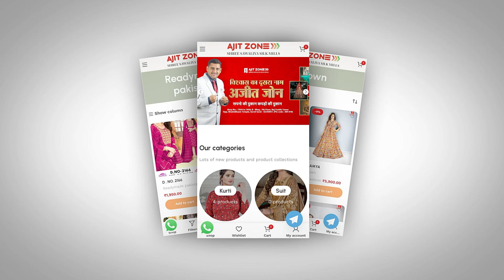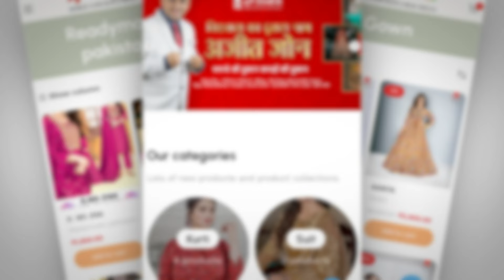वीडियो कॉल पर साड़ी खरीदी क्या ? दीवाली की खरीदी अजित जोन के साथ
Ajit Zone Private Ltd.,
7054 to 7059, B - Wing , 7th Floor, Raj Textile Tower